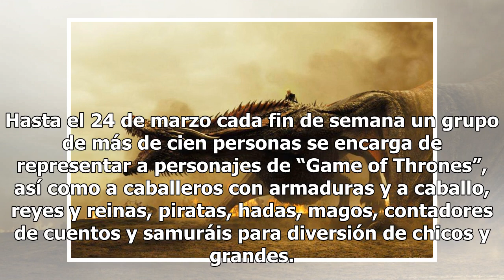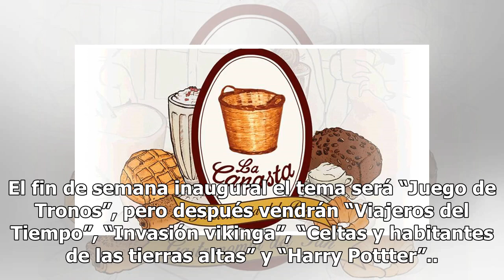El mundo de “Game of Thrones” se traslada a Florida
Todo ocurre en Deerfield Beach, por la vigésimo séptima edición del Festival Renacentista de Florida "Game of Thrones" es una de las series más esperadas para 2019. Foto: HBO El mundo de “Game of Thrones” se trasladó a la localidad floridana de Deerfield Beach, donde se inauguró la vigésimo séptima ...